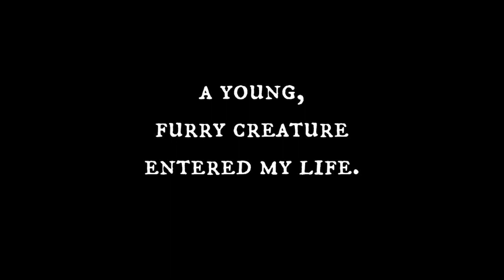Halloween Black Cat | Meet Edgar 💙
Hello, Soulflowers!  This is a short video introducing Edgar, my sweet black cat.  He came into my life on October 26, 2015 - five days before Halloween.  He was 6 months old at the time.  What a lucky lady I am!

*How to pronounce my name: Dasia (dah-SEE-ah) Denise (de-NEECE)*

Intro/Outro by Klutzycutie (via Panzoid)
Stars and Space end cap by Footage Island